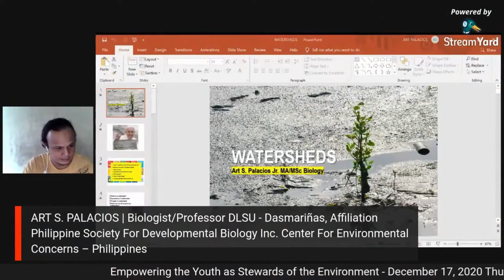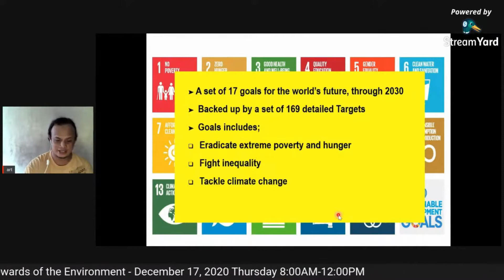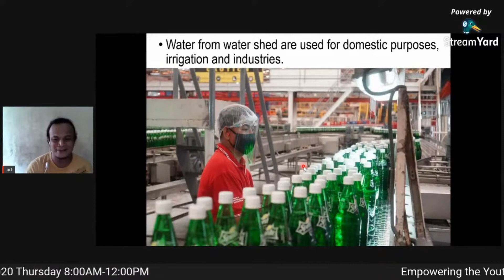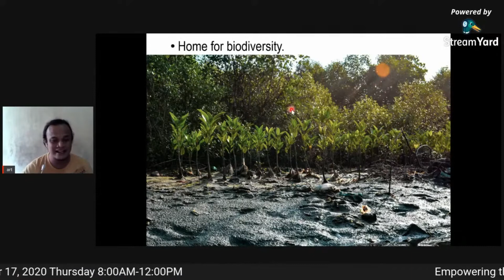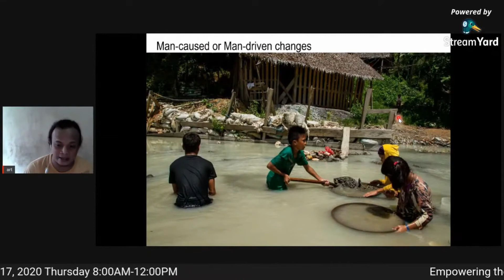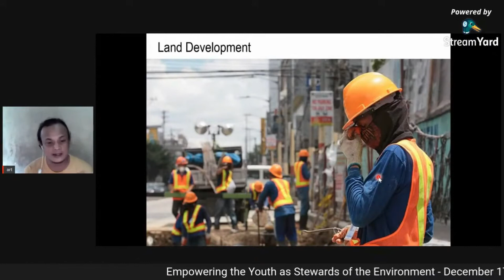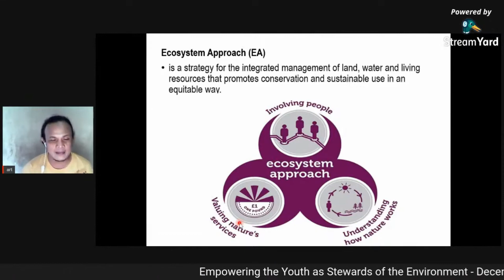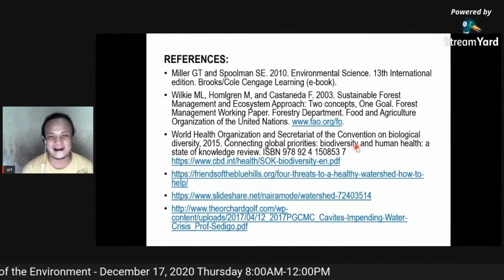Art Palacios Lecture - Empowering the youth as stewards of the environment